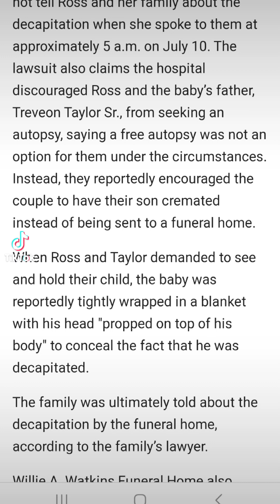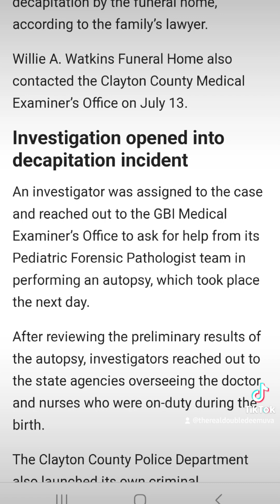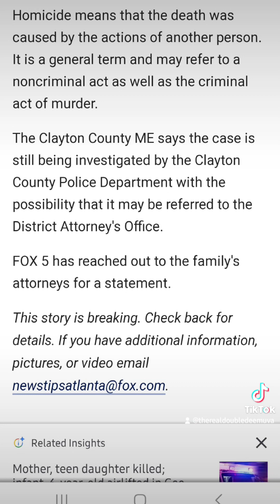Clayton County medical examiner rules Jessica ross baby's death a homicide